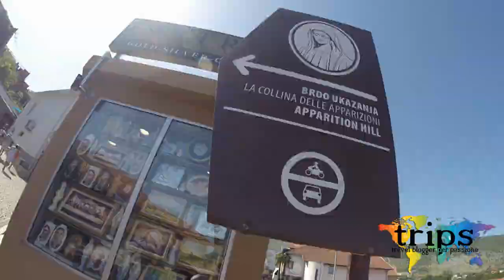Collina delle apparizioni - Medjugorje Podbrdo Krizevac - Bosnia Erzegovina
Photos and info on our Facebook page
Pagina Facebook Medjugorje